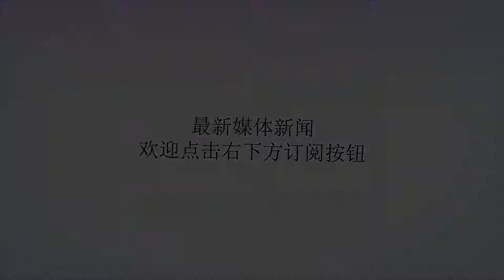健身者，三个月时间因这些细节不同而变化不同！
谢谢！无论是健身前的动态拉伸还是健身后的静态拉伸都应当成为健身中的一部分如果你连热身和放松的时间都没有那么你的健身效果会大打折扣为什么会这样？不做运动前热身和运动后拉伸的朋友也许会说没事啊，不做这些我不照样健身吗但事实真的是这样吗今天卡卡来跟你好好说一说不做拉伸，毁掉你的运动生涯动态拉伸是一种近似于身体运动模式的拉伸，有利于身体整体状态的提高，具有激活肌肉、提高肌肉弹性和兴奋性的作用。不拉伸会导致肌肉紧张和弹性下降使得局部压力增高，导致局部炎症因子、代谢废物排出不及时，使得疲劳恢复变慢，身体总带着疲劳进行下一次训练，这样就容易引起疲劳积累而引发伤痛。另外，肌肉弹性下降引起的动作僵硬问题，也会使得健身时关节受到不标准动作带来的压力。压力不断叠加，劳损性损伤的种子被埋下，时间一长，自然引发损伤和疼痛。进一步加剧紧张肌肉，恶性循环产生。如果你继续坚持健身前后不做任何拉伸动作，不妨来看看你这样做是如何一步步毁掉你的运动生涯的。1、一个月不做拉伸如果你已经开始运动，每周运动2-3次，没有养成运动后拉伸习惯，你不会有什么太多感觉，但是你的肌肉已经开始有变紧的趋势。2、三个月不做拉伸如果你连续运动3个月不做运动后拉伸，你的肌肉弹性开始下降，肌肉可能会更加紧绷，运动时感觉不太明显，但运动后第二天，可能出现身体局部，如膝关节有劳累感或者隐约感觉不适，这是早期劳损的表现。3、半年不做拉伸如果你连续半年运动后不做拉伸，肌肉长度缩短可能已经较为明显，肌肉弹性进一步下降，肌肉紧张度继续增加。这时运动在中后程就可能出现关节疼痛，运动后第二天疼痛和劳累感相比之前可能更为明显。4、一年不做拉伸如果你连续运动1年都不做运动后拉伸，你的肌肉性能将大为下降，肌肉摸上去硬邦邦的，明显肌肉紧张度过高，肌肉弹性下降十分明显，关节灵活性和柔韧性也大打折扣。这时你可能运动没一会儿就感觉关节疼痛不适，或者运动一开始就出现关节疼痛，甚至平时也会感觉关节隐隐作痛。大多数健身者知道拉伸的重要性也会在运动前后进行相应拉伸可是为什么却比没有拉伸的人还糟心经过了解才发现原来他们对拉伸存在着六大误区严重影响了他们的拉伸效果拉伸六大误区，损伤你的健康1、每次拉伸，坚持越久越好错误原因：静态拉伸超过六十秒，便会降低你的运动表现。而肌肉拉伸时间过长、肌肉拉伸至疼痛时，身体会通过牵张反射来抵抗拉伸。2、抱着疼痛的身体进行拉伸错误原因：拉伸是用来帮助你提高柔韧性，修复身体肌肉。如果身体本来有伤痛，拉伸动作势必会加剧疼痛（超出了拉伸所导致的典型的不适感），大大影响你肌肉本身的收缩速率。拖慢身体的修复速度，甚至会让身体状况恶化。3、期望拉伸能完全保护你不受伤错误原因：目前科学界还没有确定有效的拉伸能够防止受伤，也就是说，我们现在还不能把拉伸当作规避受伤风险的万金油。4、拉伸时来回弹震错误原因：拉伸时来回弹震，会使肌肉、肌腱超出自身最大承受力而导致受伤。即便对于专业运动员，动态拉伸在大多数情况下就够用了。5、一觉得紧绷就拉伸错误原因：不是所有的组织都需要拉伸，如果你是因错误的姿势造成肌肉压力过大，进而形成损伤或运动功能障碍的话，紧绷感可能是神经系统维持肌肉位置而产生的。这种情况下进行拉伸可能会使身体持续进入紧张状态，无法放松。6、只在运动前或运动后进行拉伸错误原因：如果你有些部位长期紧绷，就需要多花些时间让自己放松肌肉。拉伸是一种主动恢复，和睡眠一样重要。多睡觉确实可以恢复身体疲劳，但睡眠属于被动等待身体修复，拉伸则是主动让体内的肌肉舒张开，让气血通畅，这样的主动恢复，还能加快睡眠时候身体的有效回血。拉伸是一个很重要的运动课程千万不要以为拉伸没任何技巧错误的拉伸不仅没有健身效果反而还会危害到你的健康要拉伸就用正确的拉伸动作推荐一组国外风靡的全身拉伸动图帮助肌肉紧绷的你【上半身拉伸】动作一▼动作二▼动作三▼动作四▼动作五▼动作六▼【下半身拉伸】动作七▼动作八▼动作九▼动作十▼动作十一▼动作十二▼动作十三▼动作十四▼动作十五▼动作十六▼